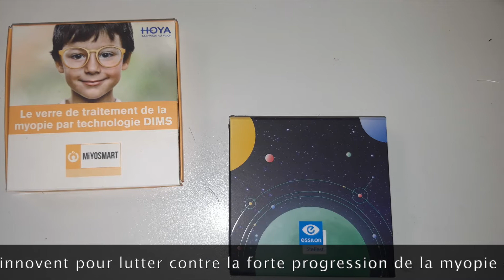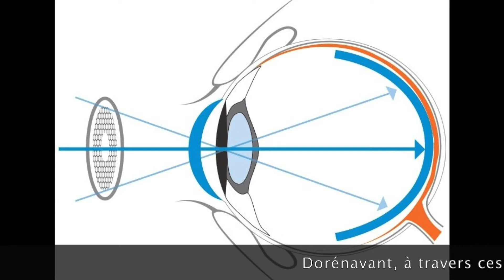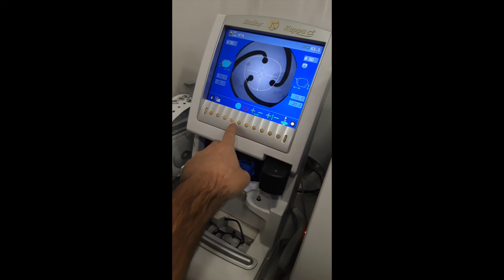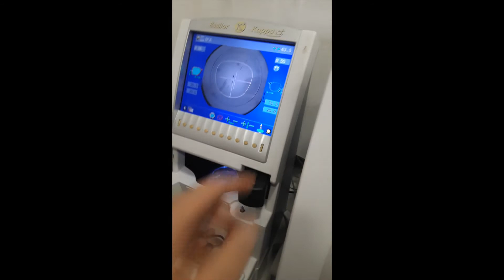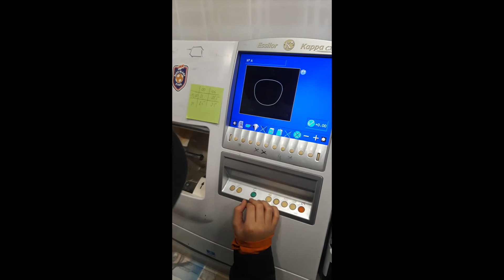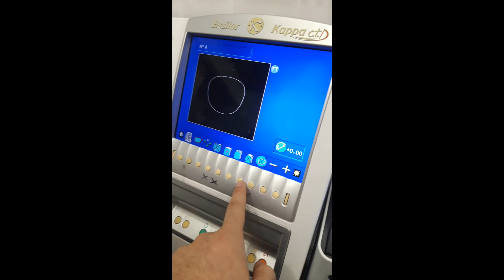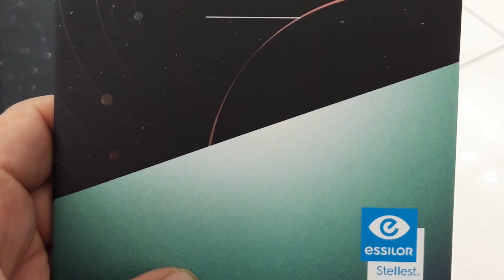👓 Verres Essilor Stellest® 🚀 - Découverte & Montage (réalisé par l'enfant lui-même 😎 !!)